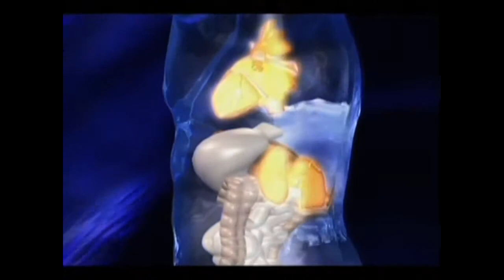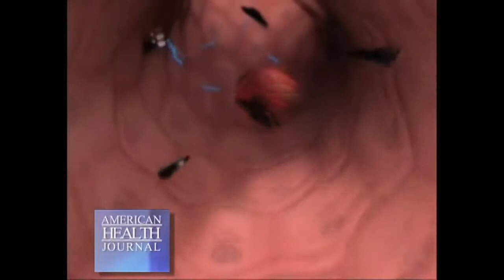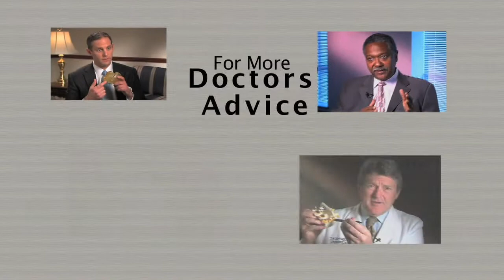How Kidneys Affect Your Health - Rodolfo Batarse, MD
The kidneys are responsible of filtering the fluids in your body and are essential for transferring waste out of the body.

We spoke with Dr. Rodolfo Batarse at Desert Regional Medical Center in Palm Springs, California, who talks about how our kidneys work and what happens when they don't work properly.